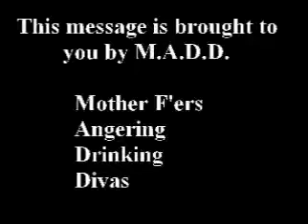The Lush(ness) that is Christy Carlson Romano